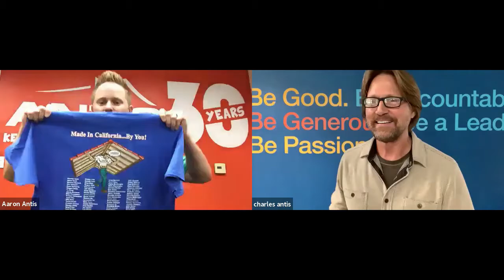Charles Antis Responds to February Influencer Question About Trade Show Strategy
Watch the video to see and hear what Charles and Aaron Antis have to say about their company’s trade show strategy.